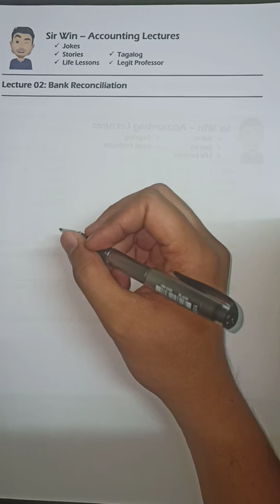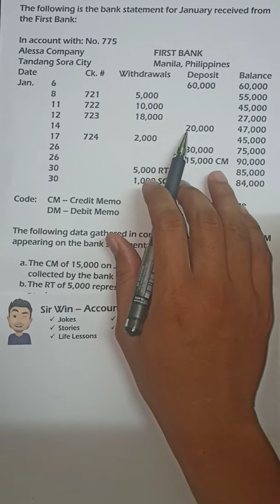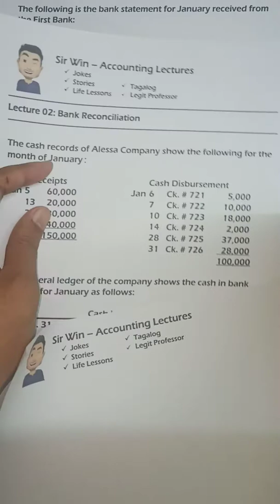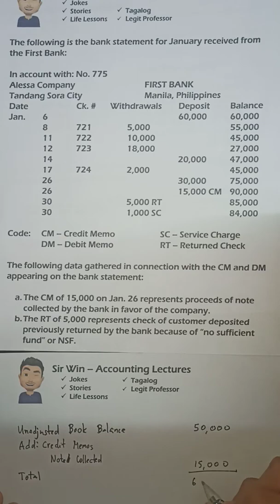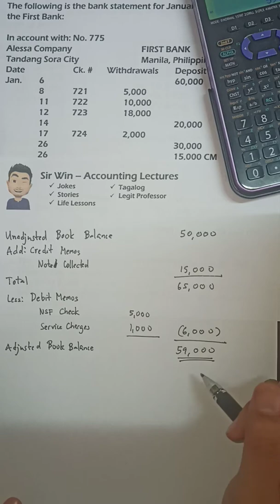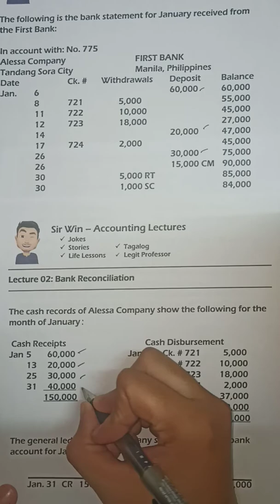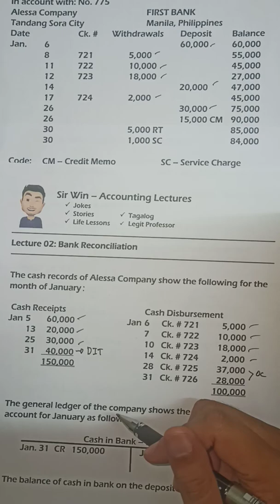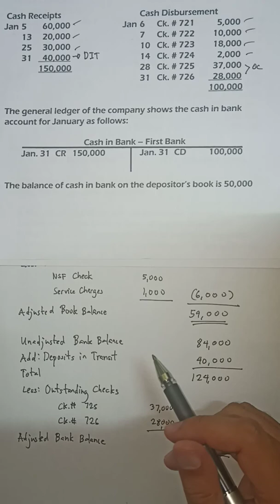Lecture 02: Bank Reconciliation. [Intermediate Accounting]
Problem Link: WALA PA, NASA OFFICE. BUKAS PA.

Cash and Cash Equivalent. Cash on Hand. Cash in Bank. Cash Fund. Bank Reconciliation. Book Reconciling Items. Bank Reconciling Items. Outstanding Checks. Deposit in Transit. Debit Memo. Credit Memo. Proof of Cash.